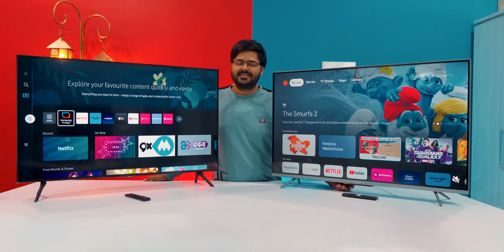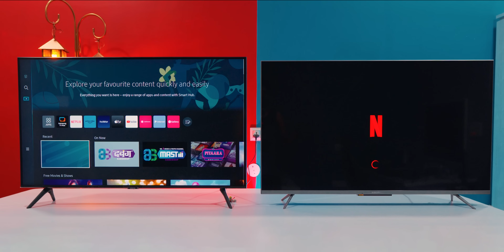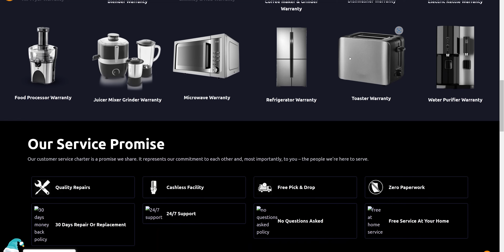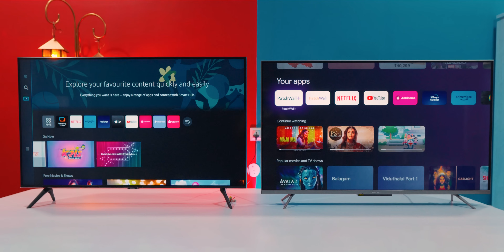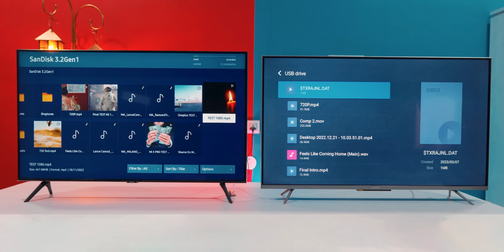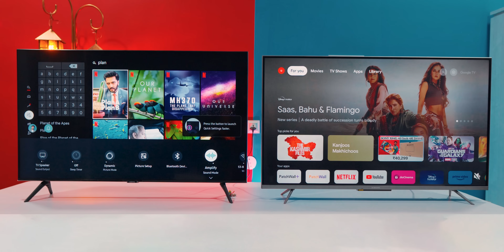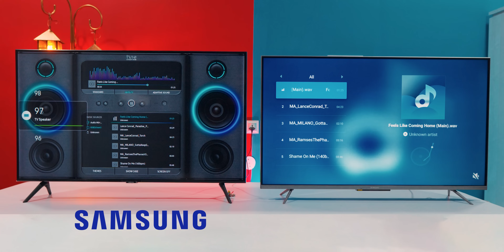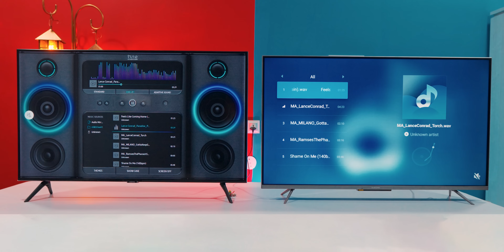🔥 Xiaomi Mi TV X Pro vs Samsung Crystal iSmart 4K: The Ultimate TV Comparison 🆚💥📺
Samsung Crystal iSmart Cue60 with Slimfit Cam 2023 Model:
43 Inch [Flipkart]
50 Inch [Flipkart] [Amazon]
55 Inch [Amazon]

Xiaomi X Pro Series 2023 Model:\
43 Inch [Flipkart]
50 Inch [Flipkart]
55 Inch [Flipkart]

Hey everyone! In this video, we're going to compare two of the latest 4K TVs in the market - the Samsung Crystal iSmart 4K 2023 Model and the Xiaomi Mi TV X Pro 2023 Model.

The Samsung Crystal iSmart 4K TV boasts a 43-inch screen with a resolution of 3840x2160 pixels, and comes with features like voice control, built-in Alexa, AirPlay 2, and Bluetooth 5.0. It also comes with Samsung's Crystal Processor 4K, which promises to provide a stunning picture quality with vivid colors and sharp details. You can check out more details about the Samsung Crystal iSmart 4K TV In our Dedicated Video

On the other hand, the Xiaomi Mi TV X Pro 2023 Model has a larger 55-inch screen with a resolution of 3840x2160 pixels, and comes with features like Dolby Vision and HDR10+ support, 120Hz refresh rate, and MEMC. It also comes with a quad-core A76 1.8GHz CPU, 3GB of RAM, and 32GB of storage. You can check out more details about the Xiaomi Mi TV X Pro in our dedicated video

In this video, we'll be discussing the features, specifications, design, and performance of both TVs to help you decide which one is worth your money. We'll also be showcasing some side-by-side comparisons to help you see the differences between the two TVs. If you're in the market for a new TV and can't decide between the Samsung and Xiaomi models, this video is for you!

Sony  X64L :
43 Inch [Amazon] [Flipkart]
50 Inch [Amazon] [Flipkart]

Sony X74L :
55 Inch [Amazon]
65 Inch [Amazon]

SonyX80L
43 Inch [Amazon]
50 Inch [Amazon]Xiaomi X Pro Series 2023 Model:\
43 Inch [Flipkart]
50 Inch [Flipkart]
55 Inch [Flipkart]

Xiaomi X Series 2022 Model
43 Inch [Flipkart]
50 Inch [Flipkart]
55 Inch [Flipkart]

MI 5X [2021 MODEL] With Far-Field-Mics
43 Inch [Amazon] [Flipkart]
50 Inch [Amazon] [Flipkart]
55 Inch [Amazon] [Flipkart]

Redmi Fire TV 32 Inch [Amazon]

00:00 Introduction
01:15 Individual Overview
02:35 Boot Comparison
05:48 Warranty and after Sales
06:45 User Interface Comparison
11:29 Remote Comparison
12:23 AUDIO/Video Comparison
21:39 FInal Conclusion